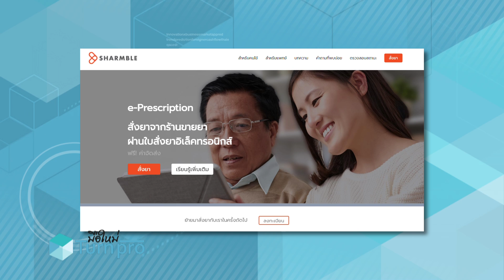มือใหม่ Turn Pro ช่วง Invest Tech ช่วงที่ 1 / 11 เม.ย. 61